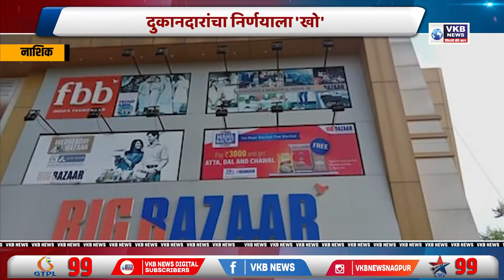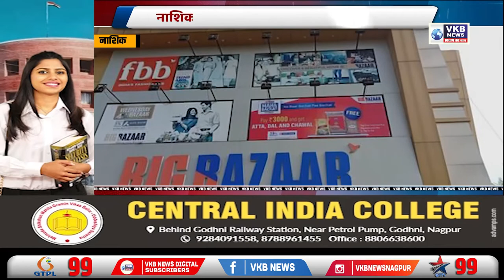नाशिकमधील 80 टक्के दुकानांवर इंग्रजी पाट्या